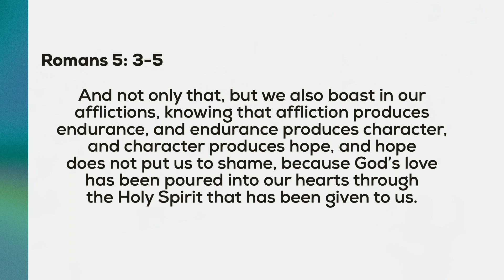2024-02-11 - Youth Sunday - Sermon